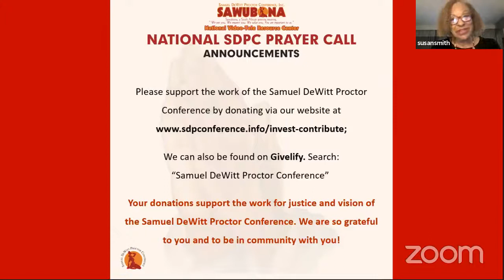Proctor Prayerdemic, Tuesday July 20 2021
This morning, we welcome Bro. D'Marre Craddock as our prayer warrior and Rev. Dr. Ozzie Smith Jr. as our minister of music.

Those without a smartphone or Internet access can also listen to the daily prayer service at 12pm and 8:30pm Central Time by dialing . Please remember to mute your phone as you listen in.